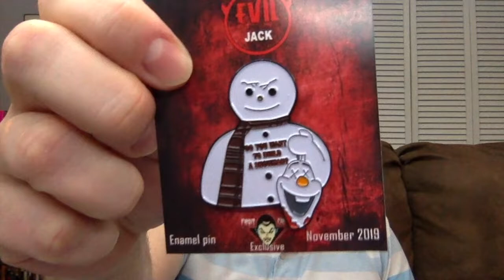Fright Crate Unboxing - (November 2019)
Carlin unboxes the November 2019 Fright Crate to see what horror goodies he can add to his collection.